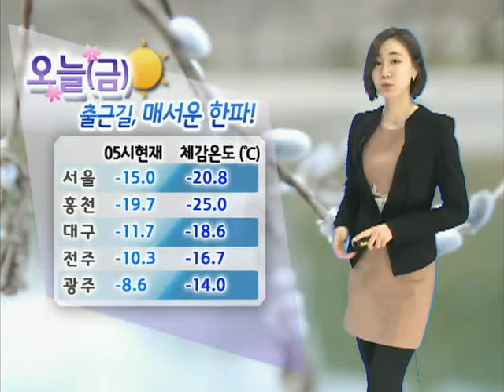[날씨정보 2월 8일 05시 발표]